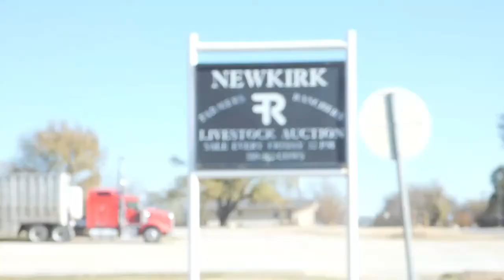Visit Newkirk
A tour of Newkirk, Oklahoma.